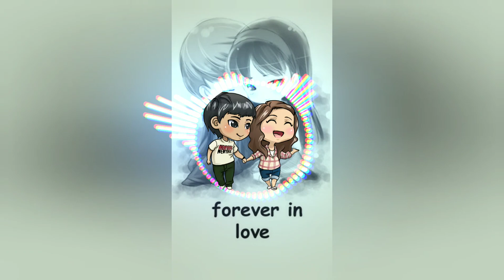Dil Lena Khel hai Dildar ka Unplugged Whatsapp Status video